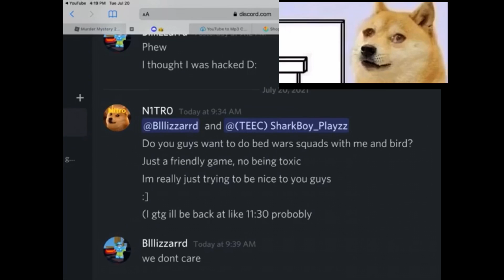Watching eternals video about blizzard (sad)